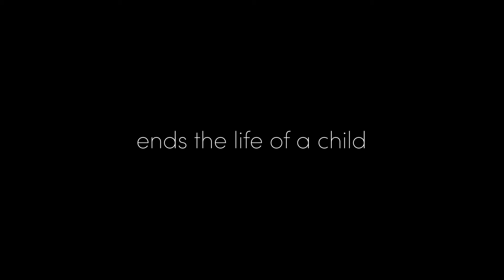Texas Alliance for Life Weekly Update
Welcome to a special TAL Weekly Update segment featuring a few updates from a substantial pro-life week in Texas, followed by a compelling story from a courageous woman.